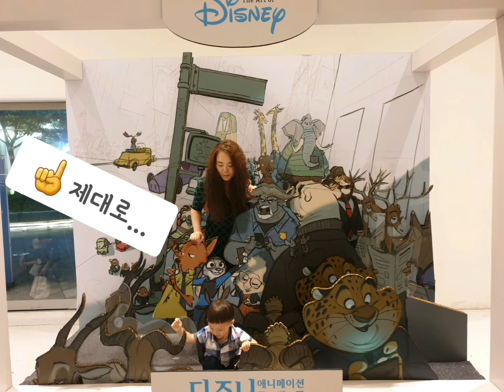DDP 디즈니전 가족 나들이, 라벨 바이올린 소나타 3악장 편곡, 바이올린 하는 엄마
아들과 함께 디즈니 전 전시회를 보러 갔어요.
3살배기 아들보다
서른넘은 엄마감성에 더 맞는 디즈니 전..
다음엔 혼자 올거에요^^...